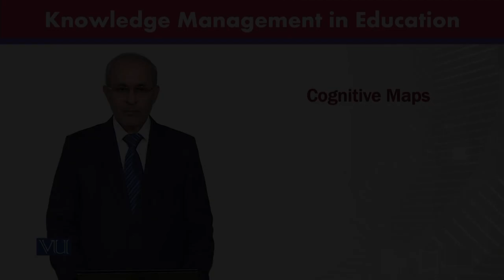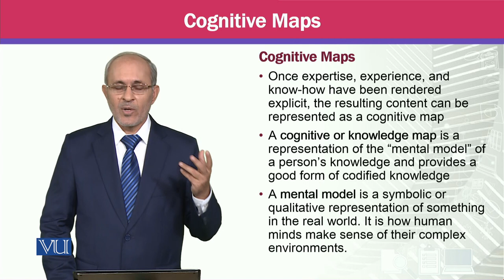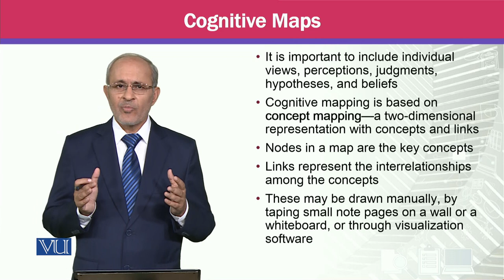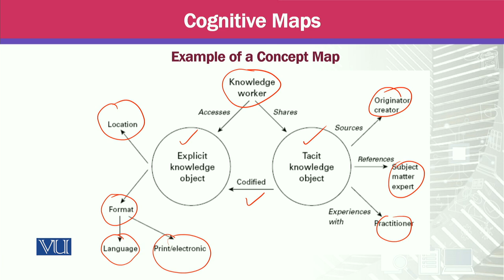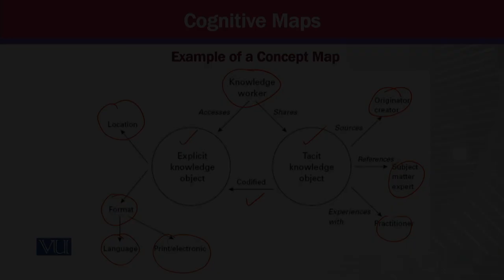Cognitive Maps | Knowledge Management | MGTE630_Topic054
Topic054 - Cognitive Maps,
By Prof Dr. Khalid Mahmood